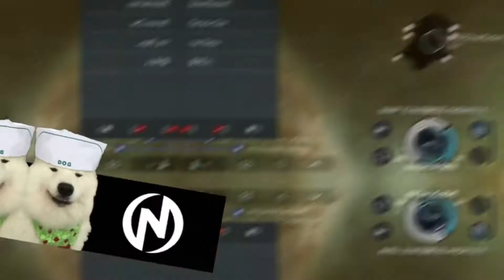From hero to zero Cynabal PVP || Combat Log #11 || EVE Echoes PvP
eve echoes cynabal cruiser pvp faction kills and battleship kills